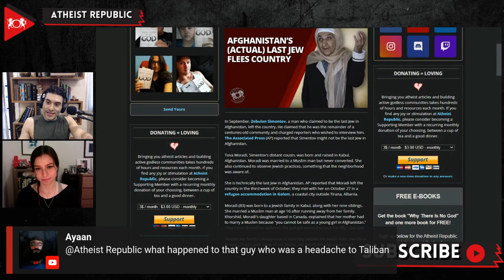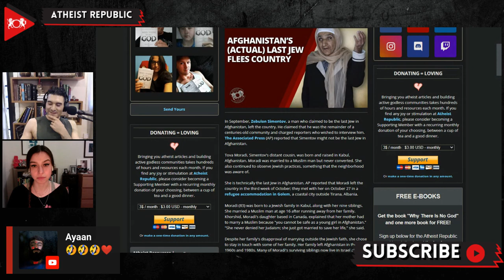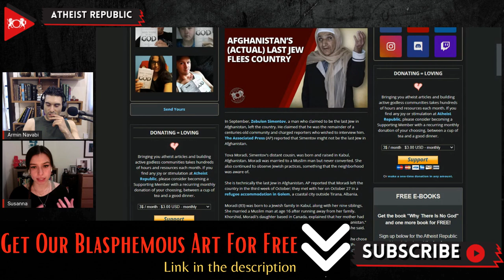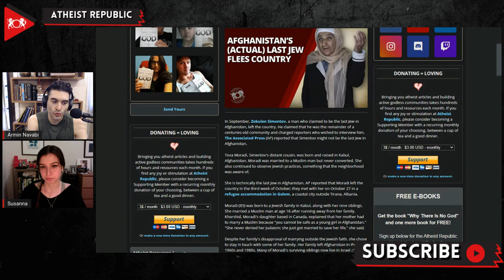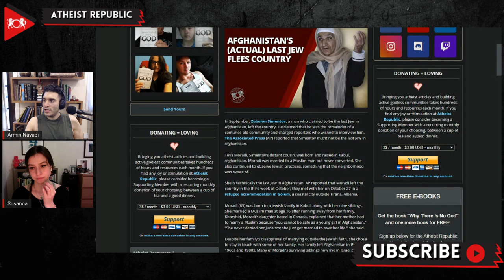Afghanistan’s (Actual) Last Jew Flees Country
Zebulon Simentov was internationally known for years as only the remaining Jewish person in Afghanistan. After refusing to leave the country for decades, he was forced to leave in late September. The Associated Press (AP) reported that Simentov’s famed claim as the last Jew in Afghanistan might not have been what it seemed. 83-year-old Tova Moradi, Simentov's distant cousin, was technically the last Jew in Afghanistan. AP reported that Moradi left Afghanistan in the third week of October, weeks after Simentov’s departure. Moradi has an interesting background; she married a Muslim man at age 16 after running away from her family, but never converted, and continued to observe Jewish practice. IsraAid, a non-governmental humanitarian organization based in Israel, helped Moradi and her descendants escape from Afghanistan.

Source:
Location: Afghanistan